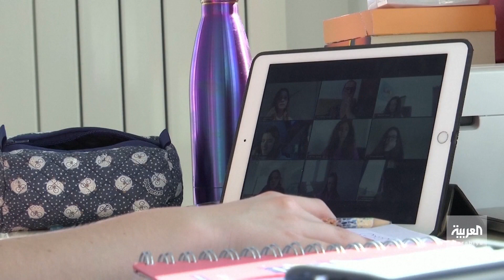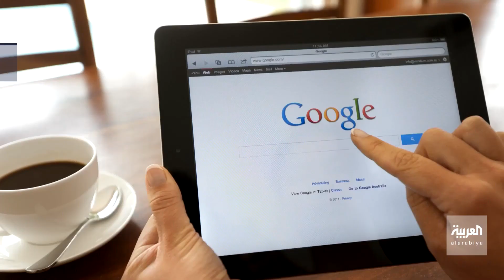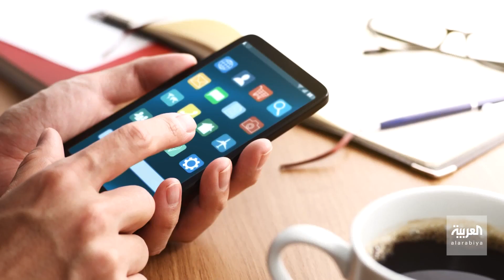صباح العربية | هكذا تقوي إشارة الإنترنت في منزلك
مع العزل الصحي يكثر إستخدام الانترنت في المنزل وبالتالي مع الضغط تضعف الإشارة ويصبح استخدام الانترنت بطيئا.. فما الطرق والوسائل الفعالة لتقوية الإشارة في المنزل وجعلها تصل الى مختلف أرجائه